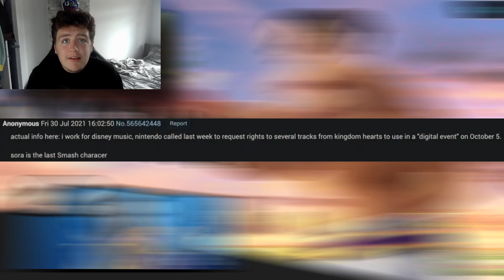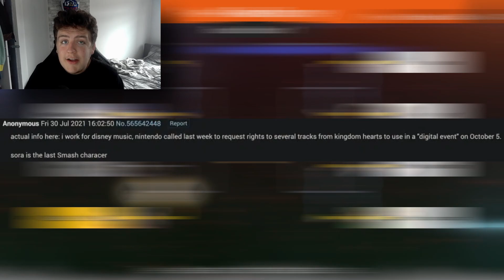Sora Leaked As Final Smash Bros Ultimate Fighter? Coincidence? Super Smash Bros Ultimate Switch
A baseless leak from months ago is starting to look more real the closer we get to the final character reveal...

Members:
Kyo
Xalator
Aman Desai
briantheowl
xurb1234
Abearah
Joshua Gentry
dennis cool
Jade Jusoy